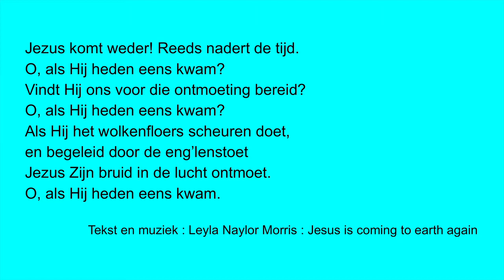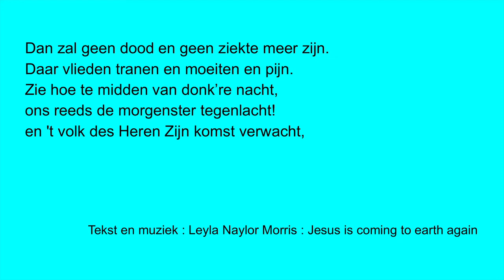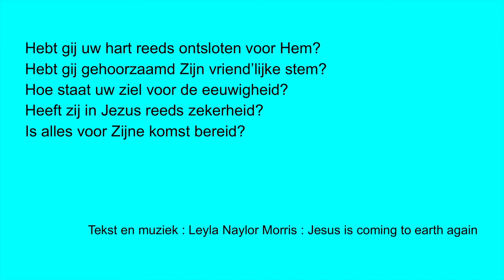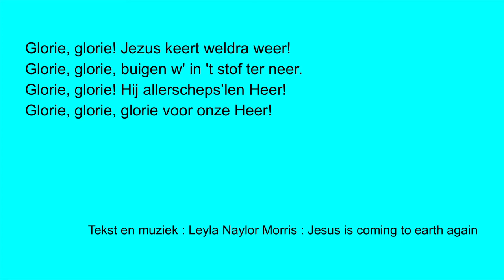Jezus komt weder JDH 849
tekst en muziek : Lelia Naylor Morris 1912 :  Jesus is coming to earth again
bladmuziek : Johannes de Heer lied 849

Jezus komt weder! Reeds nadert de tijd.
O, als Hij heden eens kwam?
Vindt Hij ons voor die ontmoeting bereid?
Als Hij het wolkenfloers scheuren doet,
en begeleid door de eng'lenstoet
Jezus Zijn bruid in de lucht ontmoet.

Glorie, glorie! Jezus keert weldra weer!
Glorie, glorie, buigen w' in 't stof ter neer.
Glorie, glorie! Hij allerscheps'len Heer!
Glorie, glorie, glorie voor onze Heer!

Dan zal geen dood en geen ziekte meer zijn.
Daar vlieden tranen en moeiten en pijn.
Zie hoe te midden van donk're nacht,
ons reeds de morgenster tegenlacht!
en 't volk des Heren Zijn komst verwacht,

Hebt gij uw hart reeds ontsloten voor Hem?
Hebt gij gehoorzaamd Zijn vriend'lijke stem?
Hoe staat uw ziel voor de eeuwigheid?
Heeft zij in Jezus reeds zekerheid?
Is alles voor Zijne komst bereid?